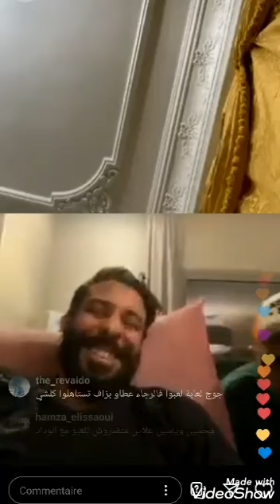لايف جديد موت الضحك محسن متولي و ياسين الصالحي و بدر كاشاني live metouali yassine salhi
لايف جديد موت الضحك محسن متولي و ياسين الصالحي و بدر كاشانيلايف جديد موت الضحك محسن متولي و ياسين الصالحي و بدر

لايف جديد موت الضحك محسن متولي و ياسين الصالحي و بدر كاشاني live metouali  yassine salhi 16/04/2020
لايف جديد موت الضحك محسن متولي و ياسين الصالحي و بدر كاشاني live metouali  yassine salhi 16/04/2020لايف جديد موت الضحك محسن متولي و ياسين الصالحي و بدر كاشاني live metouali  yassine salhi 16/04/2020